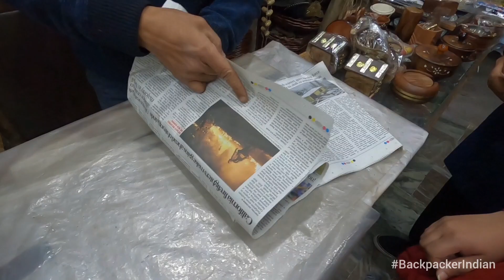Dalhousie Mall Road Food Tour 😍🔥 | Himachal Road Trip D04V05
In this Episode of Himachal Pradesh Road Trip, I've reached my hotel in Dalhousie & super excited to start the food hunt. Join me on a food tour of Dalhousie, Himachal Pradesh, India. We'll be visiting the famous Dalhousie Mall Road Food Tour and tasting some amazing food.